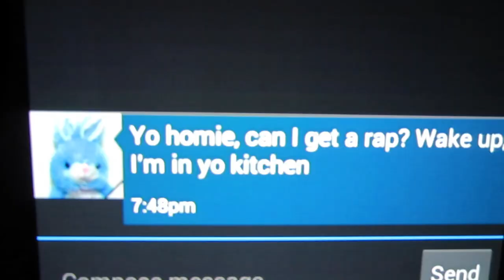Old School Trooper Re-edit No. 1--Easter Bunny Attacks